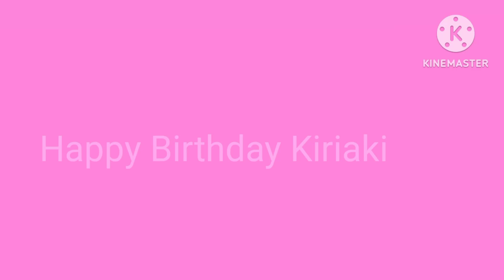Happy Birthday Kiriaki!